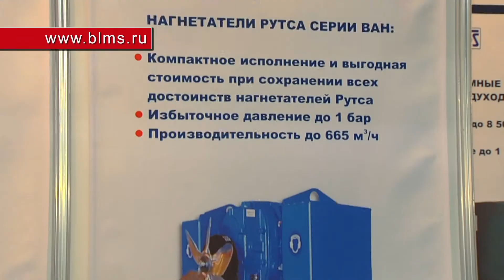БЛМ Синержи (expo-film.com)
АКВАТЭК 2014, 3-6 ИЮНЯ / МОСКВА / МВЦ «Крокус Экспо»